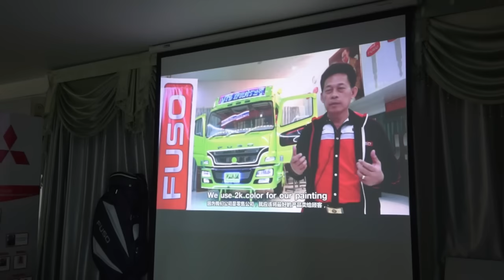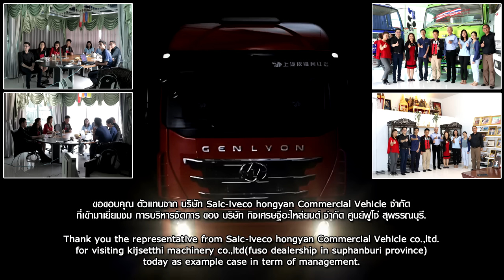ขอขอบคุณ บริษัท Saic-iveco hongyan ที่เข้ามาเยี่ยมชม การบริหารจัดการ